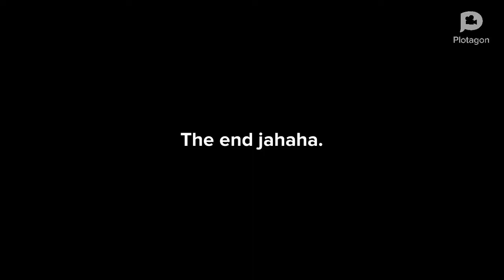Gayloo grow a hair / unground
I like gayloo. Look like he unground and he will be will be not grounded.

Rosie is a bad girl.